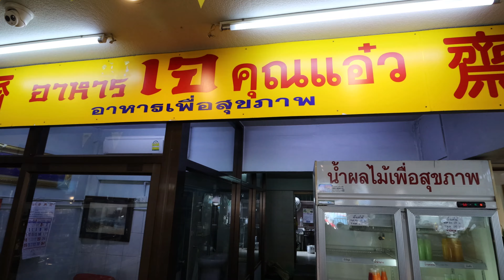🌶️ Marché Produits FRAIS Incontournable à Bangkok | Huai Khwang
Le Marché Local de Huai Khwang, Bangkok, un endroit local typique,
On y retrouve l'authenticité qu'on recherche en étant dans le pays du sourire/

✅ PARTAGE CETTE CHAINE AVEC TES AMIS FAN DE LA THAÏLANDE